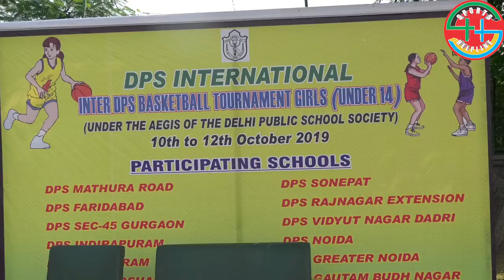DPS- Inter School Girls Basketball Tournament U-14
नमस्कार आप देख रहे है sports helpline channel, दिल्ली पब्लिक स्कूल साकेत में बच्चों के लिए *इंटर डी पी स बास्केट बॉल टूर्नामेंट गर्ल्स* का आयोजन किया गया इस टूर्नामेंट में अंडर फोर्टीन  केटेगरी के बच्चो ने भाग लिया, आपको बता दें कि इस टूर्नामेंट में दिल्ली एनसीआर और देश भर के dps स्कूल के बच्चो ने हिस्सा लिया , इस टूर्नामेंट के ओपनिंग में चीफ गेस्ट के रूप में दिल्ली पब्लिक स्कूल के डायरेक्टर डॉक्टर डीआर सैनी एवं स्कूल के प्रिंसिपल अमिता मिश्रा मौजूद रहे इस टूर्नामेंट को लेकर बच्चों में काफी उत्सुकता दिखी क्योंकि यह अंडर फोर्टीन के बच्चों के लिए आयोजन किया गया, और dps सोसाइटी ने पहली बार बास्केटबाल में अंडर forteen में बास्केटबाल गर्ल्स टूर्नामेंट आयोजित किया , वहाँ आये लोग ने मीडिया से बातचीत में क्या कहा आइये देखते हैं इस खास रिपोर्ट में ।